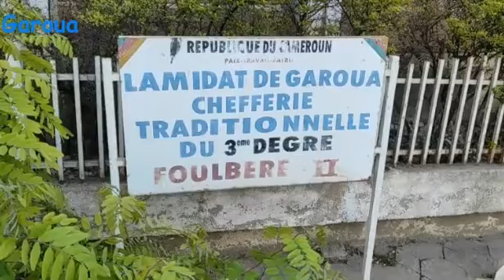Découvrez Garoua Cameroun 2021 : le port et le fleuve Bénoué partie 3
Garoua est la capitale de la région du Nord du Cameroun et le chef-lieu du département de la Bénoué. Elle a été érigée en Communauté urbaine de Garoua en 2008. La ville compte 900 000 habitants environ en 2018 et est la troisième ville du pays. Elle était l'une des premières villes du Cameroun avant la colonisation et était la capitale régionale du Grand-nord jusqu'en 1982. La langue principale d'échange de la ville est le Fulfuldé.

Géographie

Elle est située sur la route nationale 1 à 1 107 km au nord de la capitale camerounaise: Yaoundé. Oasis de verdure au cœur de la brousse, Garoua est la seule ville traversée par la rivière Bénoué au Cameroun. Une ville plaisante et bien équipée qui constitue une plaque tournante des mouvements touristiques dirigés, d'une part vers le nord, le parc national de Waza et la région des Kapsiki, d'autre part, vers le sud, les parcs de la Bénoué, de Bouba Ndjida et la réserve du Faro.

Climat
Garoua est doté d'un climat tropical de type Aw selon la classification de Köppen, avec une température annuelle moyenne de 27,8 °C et des précipitations d'environ 1 005 mm par an, moins importantes en hiver qu'en été.

Transports

La ville possède un aéroport international d'une capacité de 1,5 million de passagers et 5 000 tonnes de fret par an, mais il n’est utilisé qu'à 4%.

Garoua possède également un port sec sur la Bénoué aujourd'hui inutilisé.

La ville est reliée à Ngaoundéré et à Maroua par la nationale n°1. Cette route est présentement en mauvais état, ce qui dédouble les temps de trajet.

La voirie urbaine de Garoua est assez importante (bien qu'insuffisante). Elle présente un état variable en fonction de quartiers après des années de négligence. Si elle est assez satisfaisante en centre-ville, elle est en mauvais état dans une grande partie des quartiers de la ville.

Le principal moyen de transport urbain à Garoua est la moto-taxi.

Éducation
L'arrondissement de Garoua I dispose de neuf établissements d'enseignement secondaire publics, dont 5 collèges et 4 lycées.
Celui de Garoua II possède sept lycées

Médias
Beaucoup de médias publics et privés cohabitent dans les villes du Cameroun, qu'il s'agisse de chaînes de télévision, de chaînes de radio ou de la presse écrite. Ainsi, quelques chaînes de télévision camerounaises sont recevables à Garoua : GalaxieTV, Camnews24, CRTV, Spectrum Télévision (STV 1 et STV 2), Canal 2 international et Équinoxe TV.

Quelques radios camerounaises sont recevables à Garoua ou émettent depuis Garoua : Galaxie FM ,CRTV radio, Fm bénoué, Fm Demsa , Fm tinguélin , Fm salaman, poste national, CRTV Nord...

Quelques journaux écrits camerounais sont accessibles à la population de Garoua : Cameroon Tribune, Le Messager, Mutations, La Nouvelle Expression, Le Jour, Repères, L'Œil du Sahel...

Philatélie
En 1983, la République unie du Cameroun a émis un timbre de 70 F représentant l'hôtel de ville de Garoua.

Économie

Les Zébus, base économique des populations de Garoua
Située dans l'aire de production du coton, Garoua est le siège de la principale entreprise production cotonnière du pays: Sodecoton. La CICAM détient depuis 1965 une usine de filature et de tissage, unité de transformation du coton fibres en filés...